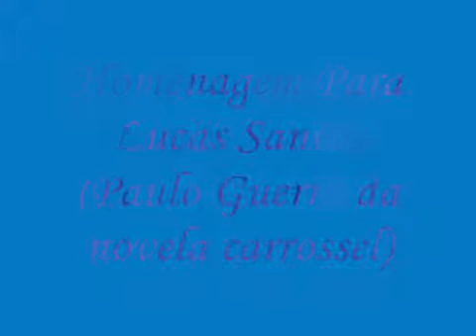Mc Paulo carrossel músicas funck Brasil